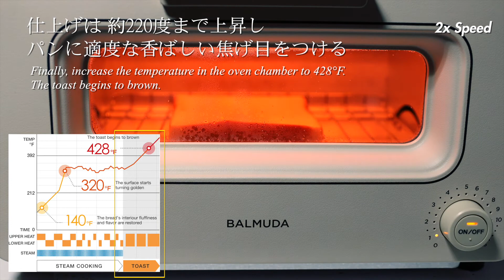BALMUDA ザ・トースターの複雑な温度制御を小窓から覗いてみた：This is a video of "The Toaster" from Japanese manufacturer.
バルミューダ社「ザ・トースター」の複雑な温度制御を小窓から覗いてみた動画です。
独特な焼き上がり過程が面白く、ついつい小窓を覗いてしまうのは何故なんでしょうね・・・。
This is a video of "The Toaster" from Japanese home appliance manufacturer BALMUDA Inc.
BALMUDA Inc is an emerging manufacturer.
BALMUDA's products have an interesting feature. BALMUDA's products have some interesting features, that are not found in other manufacturers.
"The Toaster" is a toaster oven with complex temperature control.
"The Toaster can bake bread better.
BALMUDA's products are more expensive than similar products from other manufacturers, but they sell very well in Japan.